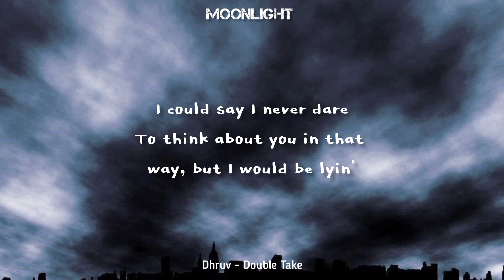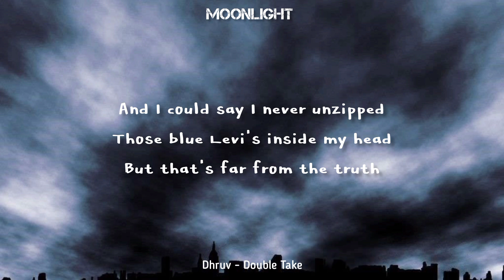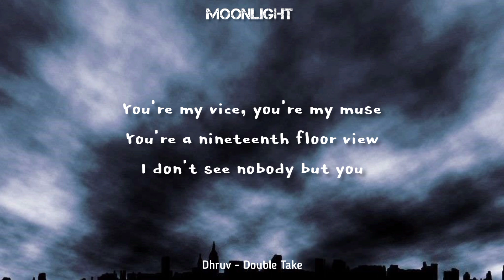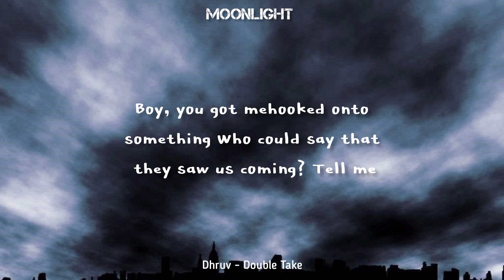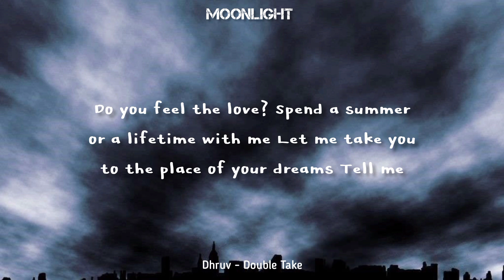Dhruv⇝Double Take || lyrics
Lyrics